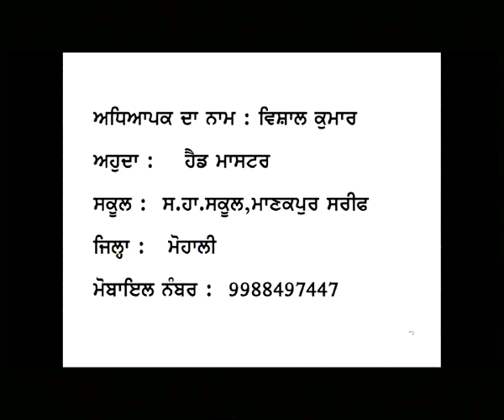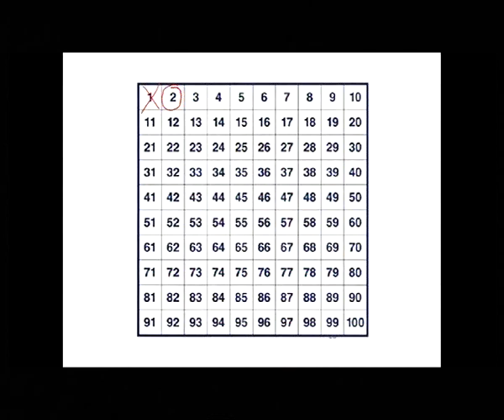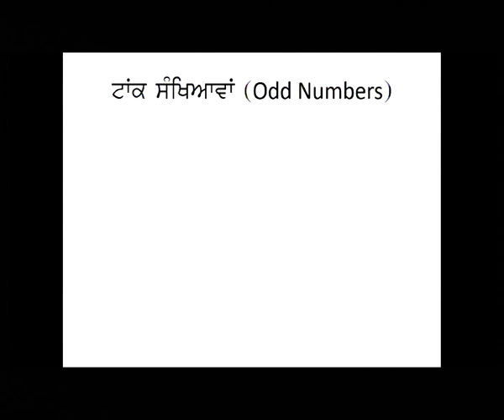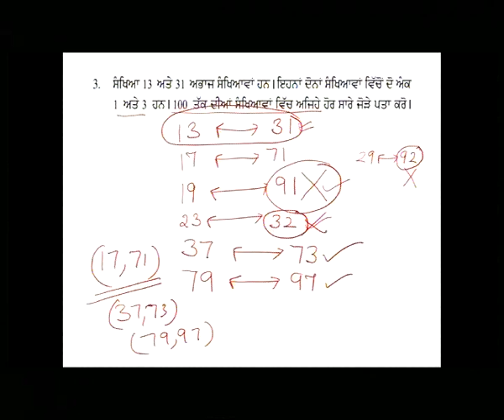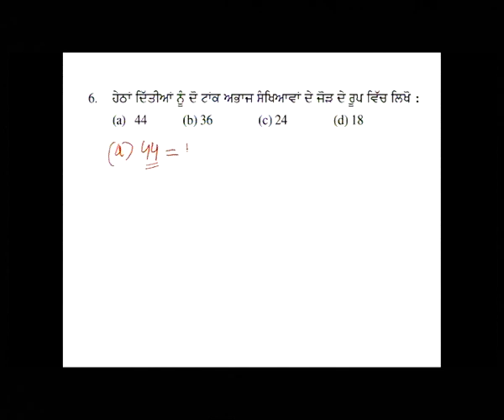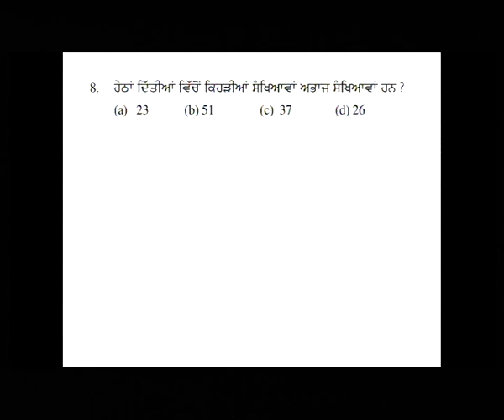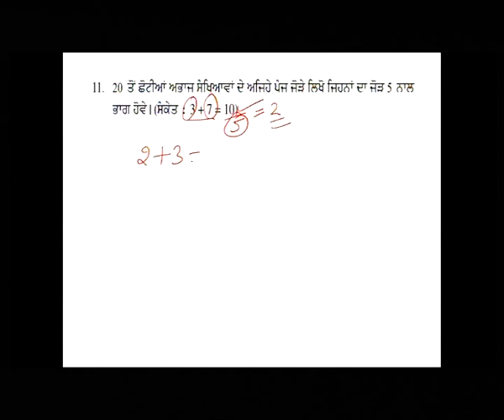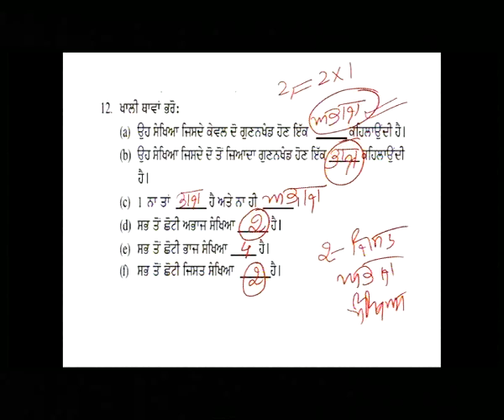Maths c06 Palying with number Ex 3 2